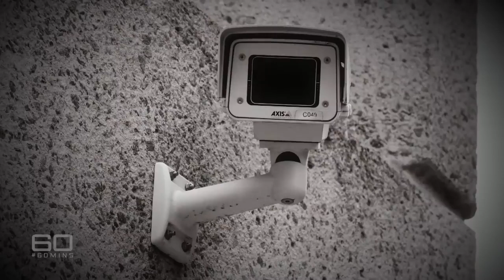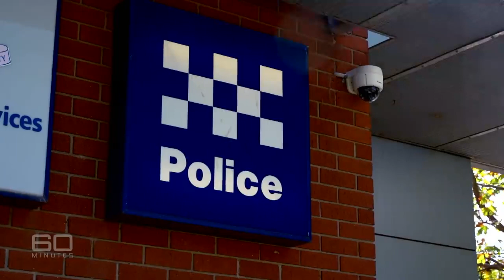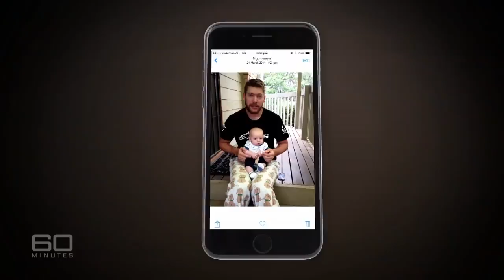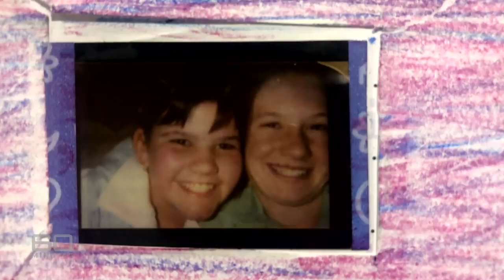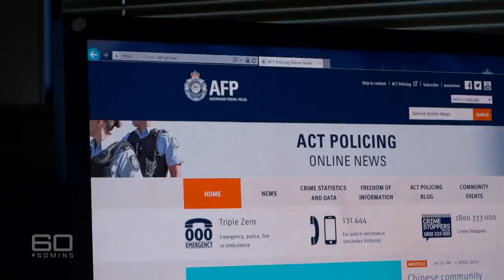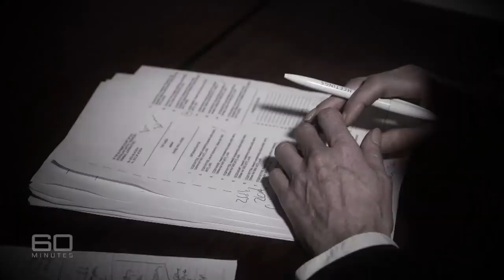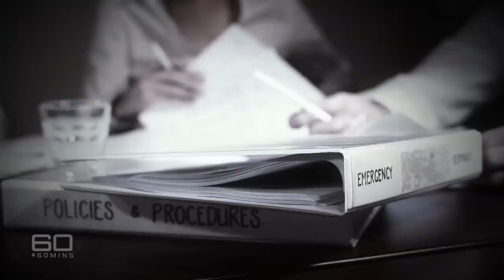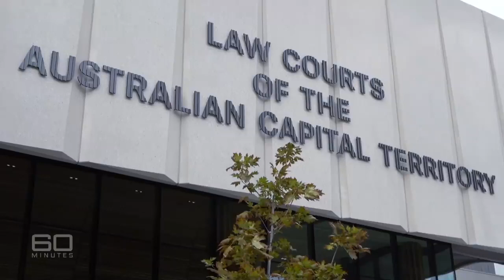Innocent man sent to jail for rape by his own fiancé - 60 Minutes Australia